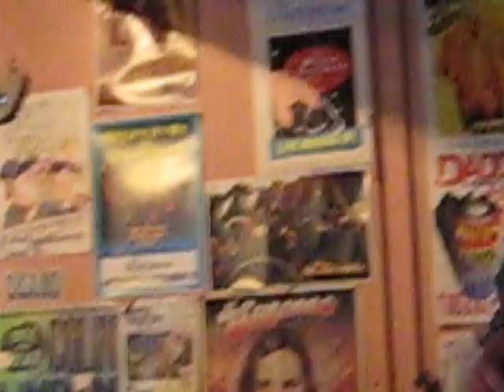"Hipshake": Miss Angel and The Homewreckers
Miss Angel and the boys smoke through " Hipshake", at the Boathouse (Kitchener), on June 12, 2011: Angel Brown (vocals), Chris Latta (guitar, stage right), Mike McDonald (guitar, stage left), Rick Hawksby (bass) and Dom DiNino (drums)